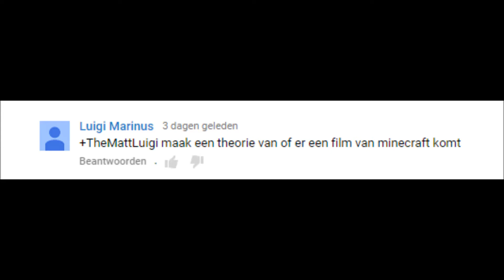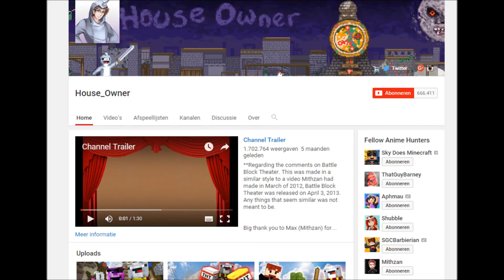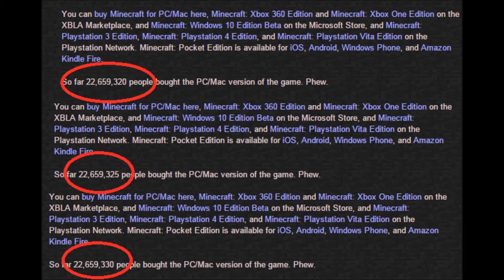Minecraft: Een Minecraft film?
Of er een Minecraft film komt? Kom er vandaag achter! En vergeet niet dat als je een onderwerp hebt waar ik een theorie over kan maken, het te vertellen in de reacties!

Outro muziek door TheMidrillean.

Hallo mijn naam is MattLuigi en welkom op mijn kanaal!  Op dit kanaal kun je gameplay en theorieën verwachten. Ik probeer jullie het beste vermaak te geven dat ik te bieden heb! Ik hoop dat iedereen dit een leuk kanaal zal vinden.  Bezoek ook mijn website waar ik alle games die ik heb gemaakt op heb gezet voor jullie om te downloaden!  Ik zie jullie later, B-BYE!  MattLuigi.